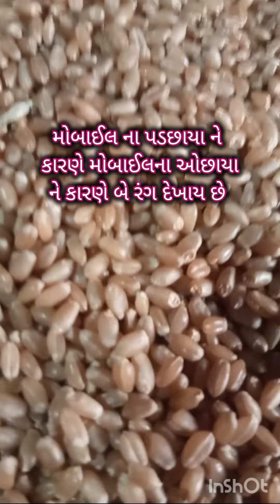ઘઉં ખરીદતાં પહેલા આટલું જાણી લો//ઘઉં 12મહિના બગડશે નહિશિક્ષણ